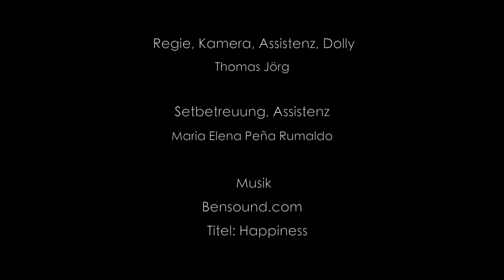Innsbruck Airport Taxi- Gangl Transfers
Representing the brand TYROL places high demands. *Innsbruck Airport Taxi* – Gangl Transfers meets these expectations by offering the quality, safety and reliability that are associated with Tyrol. Specialising on airport transfers and taxi services from Innsbruck Airport requires years of experience. That’s exactly what we’ve gained within the last 25 years.

Herbert Gangl is going to welcome you early in the morning on a cold winter day. He can hardly wait to meet you at Innsbruck Airport and take you on a transfer from Innsbruck to your skiing resort in Tyrol.

*Herbert says:*
_A wonderful good morning. An intensive transfer day lies ahead of us. All of us, the crew and our drivers are looking forward to meet you at the airport._

Tyrol is the country in the heart of the Alps and Innsbruck Airport is the door to the Alps. *A transfer from Innsbruck Airport is an unforgettable trip through a landscape surrounded by snow covered mountains.* Our Innsbruck Airport Taxi car pool takes you into a magical winter wonder land.

How can our Innsbruck Airport taxi service fulfil the high quality demands of the brand TYROL?

Our secret of success is our team! Each one of them has his or her special message to you and welcomes you in a very personal attitude.

Follow us further on our transfer form Innsbruck Airport deeper into Tyrolean valleys embedded in steep mountain slopes.
She will convince you, that either your call or your e-mail will certainly be answered in perfect English. And of course, all our drivers speak English too.

*Safety in the taxi is extremely important to us.*
Driving on snow covered mountain roads is certainly not a children’s game. It’s really worth mentioning that we renew your winter tires every season. And yes: We do put on snow chains whenever driving downhill on snow and ice.

*Karin says:*
_Putting on snow chains is an extremely important safety feature when driving downhill on snow and ice. We do this for your safety._

Have you ever experienced an airport transfer with your suitcase on your lap? Well then you will really appreciate what Christian will show you in the next scene.

*Christian says:*
_Our vehicles have an extra big trunk. Therefor there is enough space for your luggage._

Another safety criteria is the driver’s clear view.
To keep the streets in Tyrol free from ice and snow our road administration applies tons of salt. The disadvantage is that already 10 minutes after leaving Innsbruck Airport our windscreens are smudged with mud. To guarantee a clear view on the road we consume up to 300 litres of antifreeze liquid each winter season.

*Gisela says:*
_A clear view is essential for safety on the road. That’s why we all take care of refilling our antifreeze water tanks every day._

Do you expect a friendly welcome? Well that’s an of course for a real Tyrolean taxi and transfer company. But what about safety for your children?

*Christian says:*
_The safety of your children is one of the most important things to us. That’s why we provide suitable child seats for all ages free of charge._

On your Innsbruck Airport transfer we offer all kind of *child seats* for babies as well as for smaller children.

A taxi that claims to be real Tyrolean has to fulfil a further condition: tidiness. We assume that you are really not interested in what happened in the car before you take place in it.

*Thomas says:*
_We want you to feel comfortable in our vehicles. For this reason, we clean them after each and every transfer._

We do this for all our clients. And all the people in the world are welcome to Innsbruck Airport Taxi.
Drive back with us to our base after a long and exiting transfer day and listen to Herbert, who left with you in the early morning.

*Herbert says:*
_It’s been a long and busy day. All the transfers from Innsbruck Airport went smoothly well and the whole team is safely back home. Now there is still some work left in the office._

THANK’s for watching and thanks’ for driving with us.